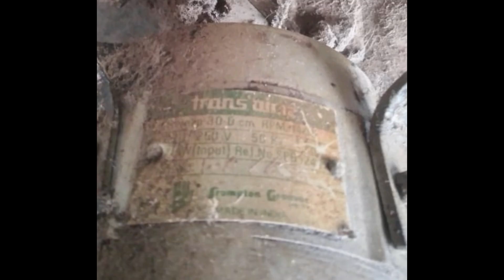1990s Crompton Greaves Trans Air Exhaust fan 300mm 12"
Hello guys today i show u this 1990s crompton greaves trans air exhaust fan, ive seen and used this fan since past 18 years as a kid, it was my neighbours house. in 2018 the new tenants uninstalled the fan, then in december 2021 the new owner of the house reinstalled the fan, hence i was able to take a proper performance video.

Brand : Crompton Greaves
Model : trans air
Size : 12" (300 mm)
RPM : 1400
No. of blades 4
Power consumption 85 W ,
Rated voltage 220 V - 240 V